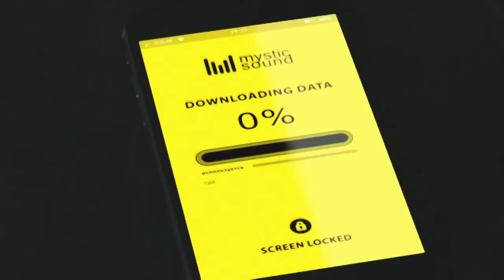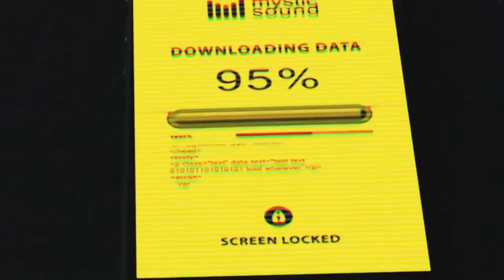LAWNMOWER DETH - Motorhead (MOTÖRHEAD Cover)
Thrash Metal.